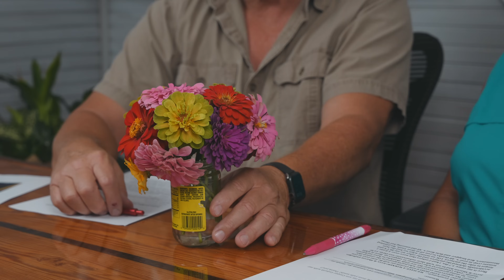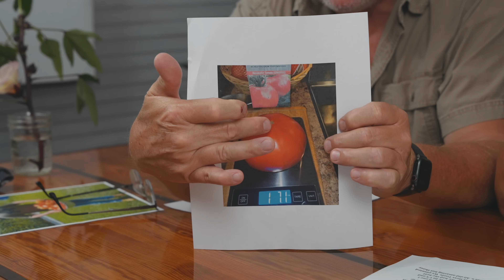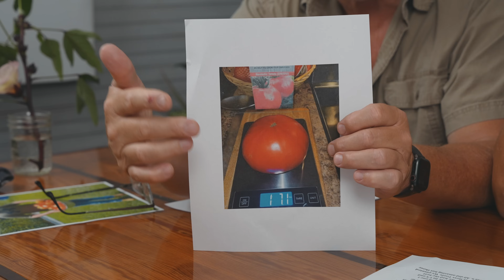Preventing and Managing New Threats to Strawberry Crops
Hey Neighbor! We've all been hearing about a new strawberry disease that's threatening strawberry crops. Many of us have questions about whether we should be worried and how to treat it. What exactly is Neopestalotiopsis? And will it affect your strawberry crops? Today, we will be sharing everything that we have learned about this disease. Get Dirty and Let's Garden Together.

0:00 Start
1:50 Roselle Seed Crop
4:42 New Strawberry Disease. Should you worry?
8:32 How to Treat Strawberry Diseases?
11:50 How are strawberry diseases spread
15:59 Hossinator Contest
17:55 Garden Spotlight and Old Goat